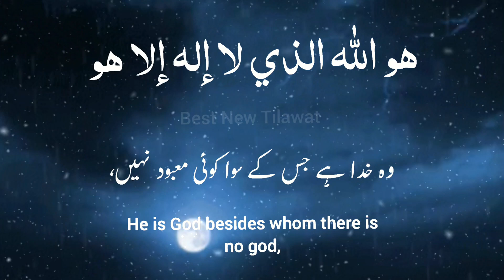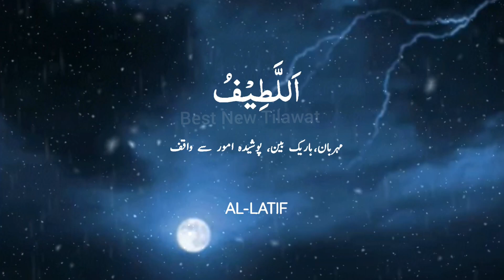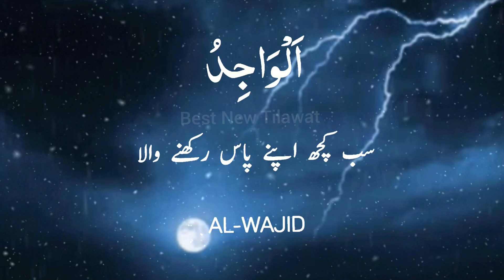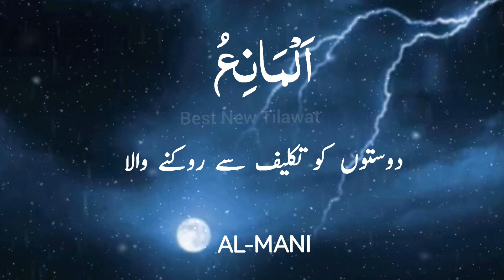Asma Ul Husna 99 Names of Allah Best New Tilawat | How in easily memorize 99 names of Allah?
👉 About this video:
In this video, InshaAllah today I will recite Ar-Rahmaan. Ar-Raheem. Al-Malik.  Al-Quddus. As-Salaam. Al-Mu'min. Al-Muhaymin. Al-A'zeez. Al-Jabbaar. Al-Mutakabbir. Al-Khaaliq. Al-Baari. Al-Musawwir. Al-Ghaffaar. Al-Qahhaar. Al-Wahhaab. Al-Razzaaq. Al-Fattaah. Al-A'leem. Al-Qaabid. Al-Baasit. Al-Khaafid. Ar-Raafi. Al-Mu'iz. Al-Muzil. As-Sami. Al-Baseer. Al-Hakam. Al-A'dl. Al-Lateef. Al-Khabeer. Al-Haleem. Al-Azeem. Al-Ghafoor. Ash-Shakoor. Al-Ali. Al-Kabeer. Al-Hafeez. Al-Muqeet. Al-Haseeb. Al-Jaleel. Al-Kareem. Al-Raqeeb. Al-Mujeeb. Al-Waasi. Al-Hakeem. Al-Wadud. Al-Majeed. Al-Baaith. Ash-Shaheed. Al-Haq. Al-Wakeel. Al-Qawi. Al-Mateen. Al-Wali. Al-Hameed. Al-Muhsi. Al-Mubdi. Al-Mu'eed. Al-Muhyi. Al-Mumeet. Al-Haiy. Al-Qayyum. Al-Waajid. Al-Maajid. Al-Waahid. Al-Ahad. As-Samad. Al-Qaadir. Al-Muqtadir. Al-Muqaddim. Al-Muakhkhir. Al-Awwal. Al-Aakhir. Az-Zaahir. Al-Baatin. Al-Waali. Al-Muta'ali. Al-Bar. At-Tawwaab. Al-Muntaqim. Al-A'fuw. Ar-Rauf. Maalik-ul-Mulk. Zul-Jalaal-e. Al-Muqsit. Al-Jaami. Al-Ghani. Al-Mughni. Al-Maani. Ad-Daar. An-Naafi. An-Nur. Al-Haadi. Al-Badee'u. Al-Baaqi. Al-Waaris. Ar-Rasheed. As-Sabur, with beautifull (HD) arabic text.

lo-fiquran
گروه تواشيح محمد رسول الله عليه#

1
Asma ul Husna | 99 names of allah with urdu translation | اسماء الحسنٰی | Allah Ke 99 Naam |HD Video

2
6 Kal Mein | kalma 6 | 6 kalma | kal mein | kalma sharif | 6 Kalimas in Islam with Urdu Translation

3
Asma ul Husna | 99 names of allah اسماء الله الحسنٰی Allah Ke 99 Naam | HD Video 📸 |Best New Tilawat

4
Asma ul Husna |Allah Ke 99 Naam |99 names of allah |اسماء الله الحسنٰی |HD Video 📸 |Best New Tilawat